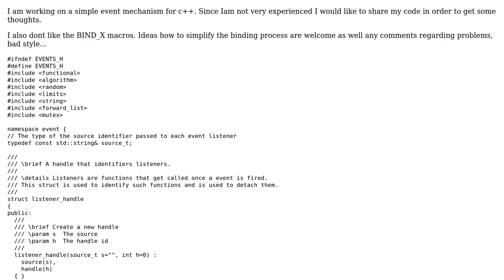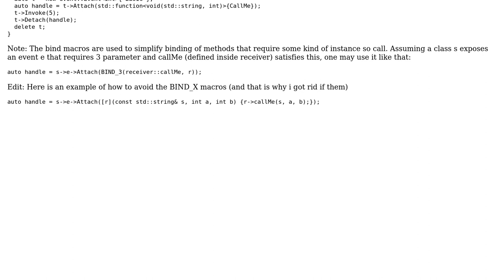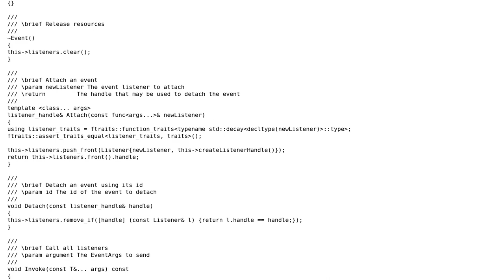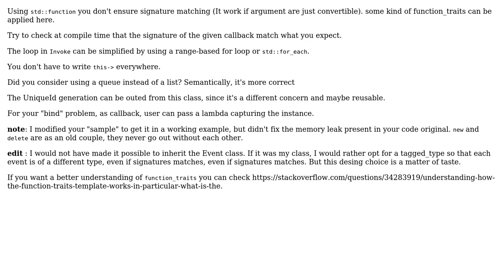Code Review: Simple event mechanism (2 Solutions!!)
Code Review: Simple event mechanism

With thanks & praise to God, and with thanks to the many people who have made this project possible! You are responsible for your own actions.